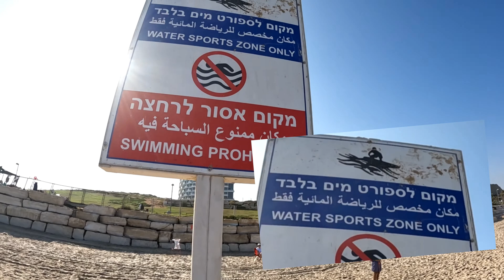חוגגים בים - שבועות